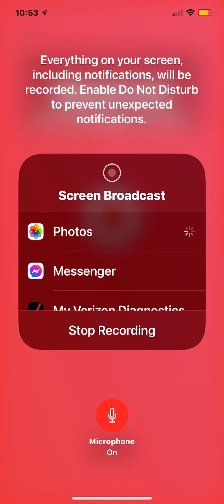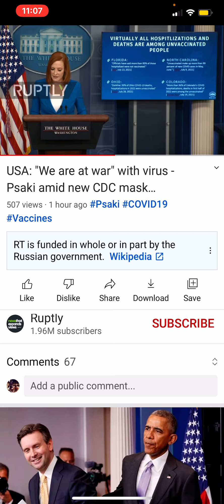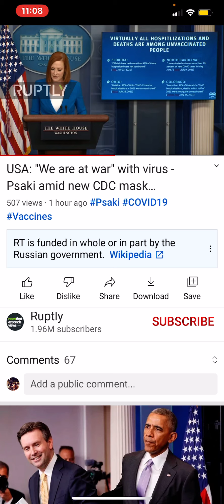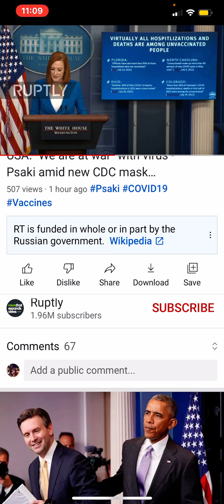The Transgression of the Wicked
Video by: Ruptly
“We Are at War”
Psaki Amid CDC Mask Guidelines.